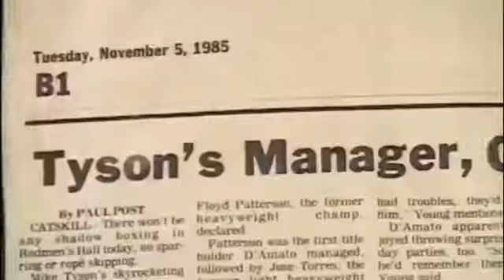Mike Tyson Brutal Knockouts Power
Abbonieren
Feedback